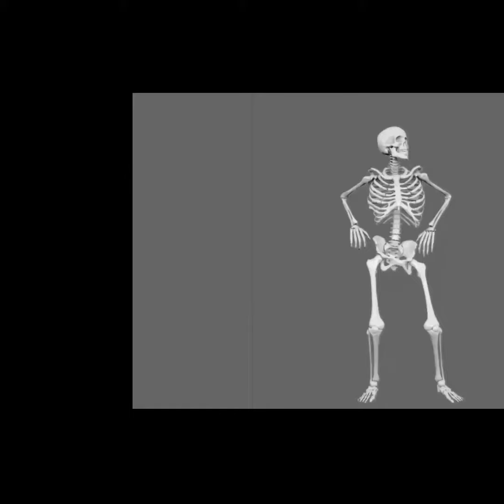Cha Cha battle mix by Dj Marjun Of Tapi Mix Club